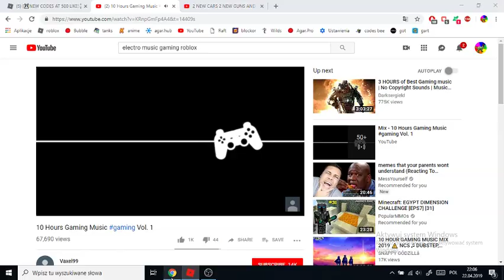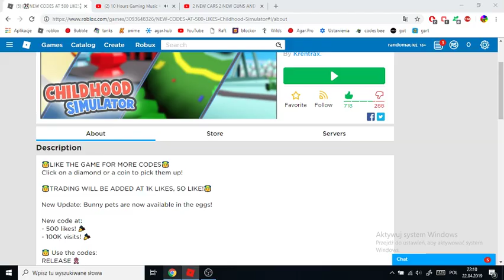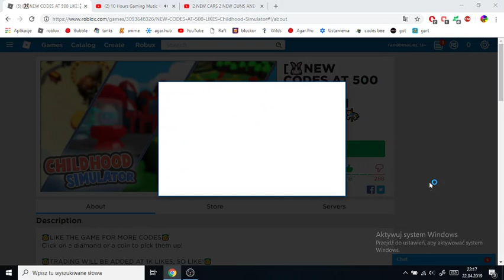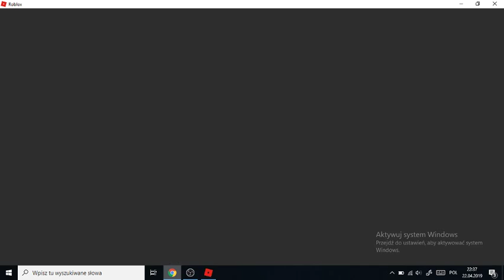ALL CODES FOR CHILDHOOD SIMULATOR